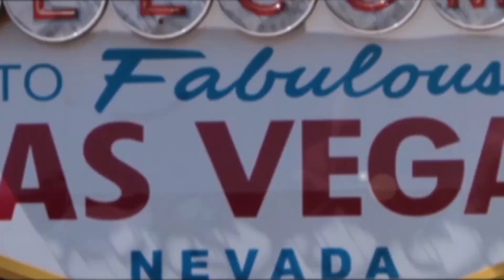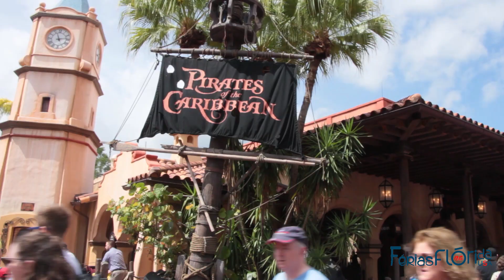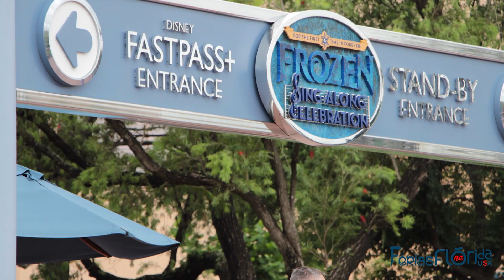Saiba quais são os Parques em Orlando - Flórida - Conheça Disney, Universal e Seaworld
Em Orlando temos 14 parques divididos em 3 grupos de parques e nós do Férias na Flórida contamos quais são esses.

🎬Universal Studios
Em breve